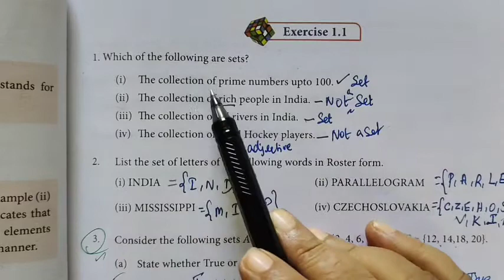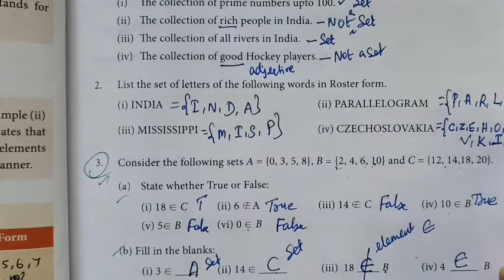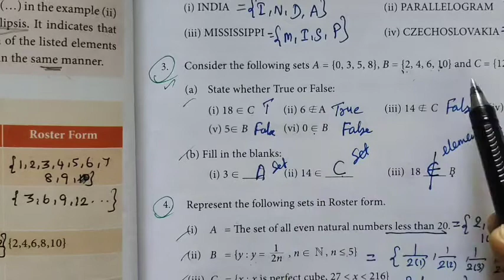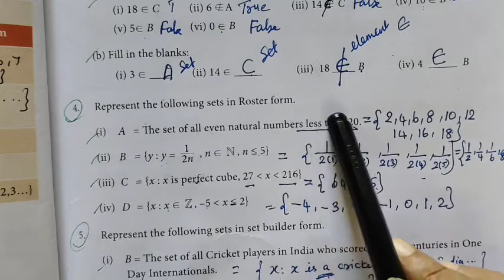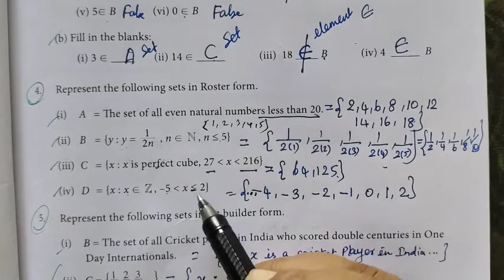9- Maths[Ex-1.1-1 to 4] Set language ‎@Gomathi Maths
9- Maths[Ex-1.1-1 to 4]. Set language ‎@Gomathi Maths